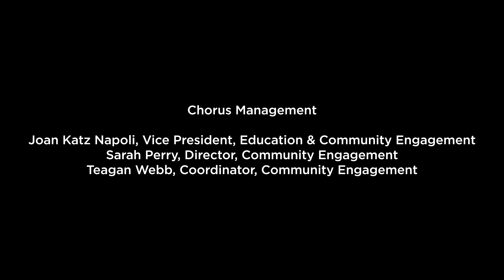Ain't Got Time to Die (arr. Johnson) | MLK Chorus 2024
The Cleveland Orchestra's Martin Luther King Jr. Celebration Chorus sings "Ain't Got Time to Die" (arr. Johnson) at Severance Music Center on January 14, 2024 under the direction of Dr. William Henry Caldwell.

The MLK Chorus lifts its collective voice in affirmation of Dr. King’s vision of justice, peace and human harmony. Assembled since 1989 to sing as part of the annual Cleveland Orchestra MLK Celebration Concert, this volunteer community chorus brings together singers from across Northeast Ohio and is directed by Dr. William Henry Caldwell.